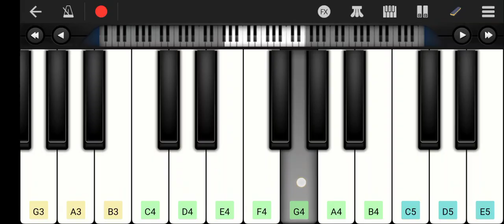Randi yehovanu gurchi utsahaganamu song notes || smp piano || Telugu Christian songs notes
◆ Telugu christian songs pdfs
◆ Piano basic general pdf file
    (For Beginners)
◆ Keyboard External Voices
    (Yamaha PSR i500 & i455)
◆ Free Piano Pdf
◆ 40 Carnatic raagas pdf